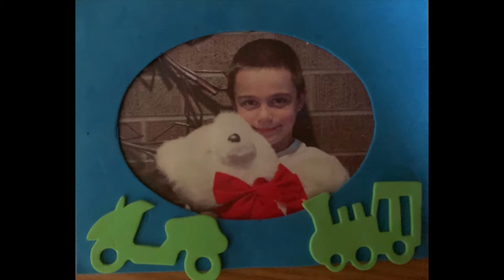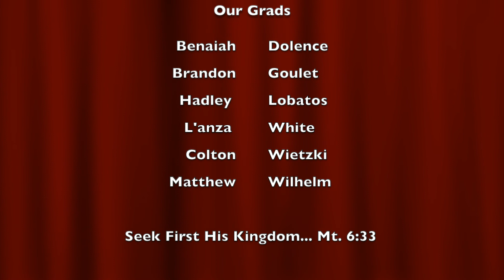2021 High School Grads